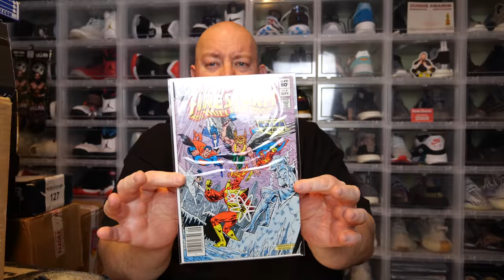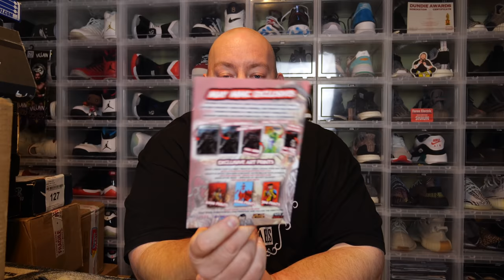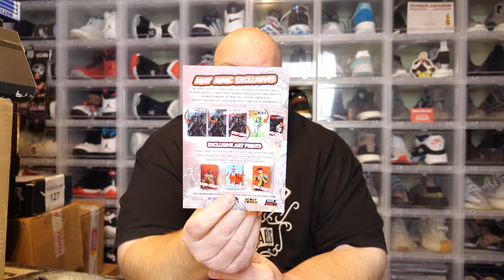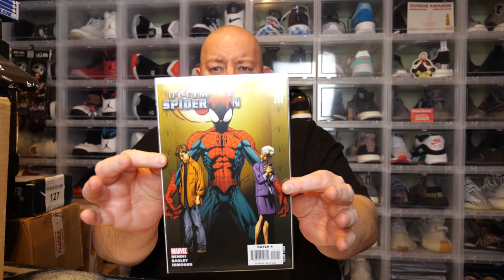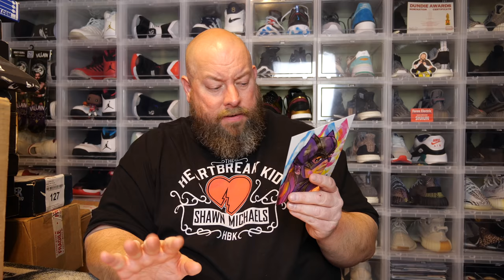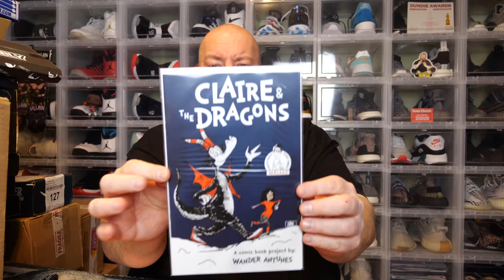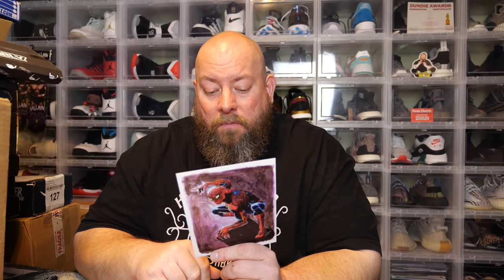Opening 3 ComicTom101 COMIC BOOK Mystery Mail Call Mystery Boxes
Clint Miller
484 E. Carmel Dr. 127

7 Bucks a Pop has the best .45mm pop protectors in the business!